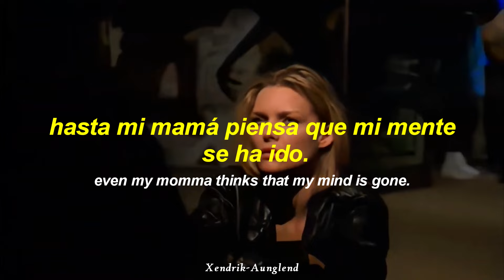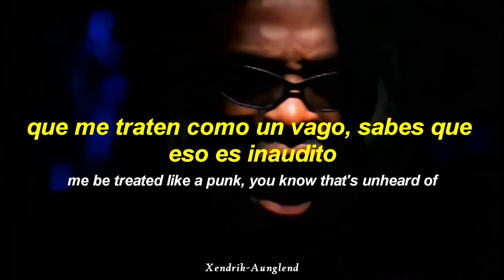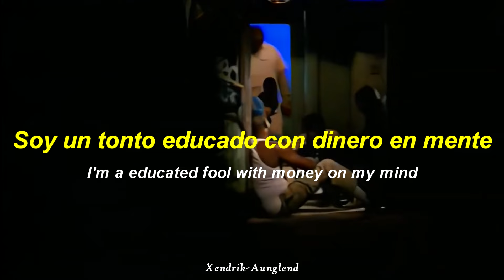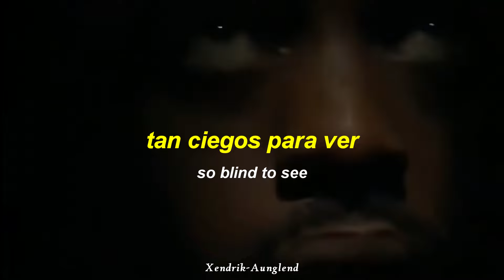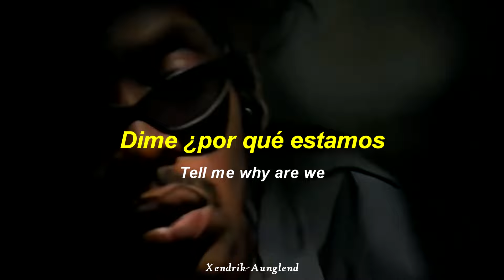Coolio - Gangsta's Paradise (ft L.V.) Subtitulado al español e inglés ; Video HD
Artista | Coolio, L.V.
Año | 1995
Álbum | Gangsta's Paradise

~†Xendrik Aunglend†~

¡Página nueva!

'Gangsta's Paradise' fue lanzado por Tommy Boy Records el 8 de agosto de 1995. Resultó ser un éxito tal que en realidad sirvió como el sencillo principal de tres álbumes diferentes. El primero quizás sea el de “Mentes peligrosas: música de la película”. Eso se debe a que el video musical de la canción estuvo fuertemente influenciado por la película, de hecho, incluso coprotagonizó a Michelle Pfeiffer, la actriz principal de “Dangerous Minds”, junto a Coolio. El segundo álbum sería el segundo trabajo de Coolio, que también se tituló 'Gangsta's Paradise'.

Y el tercero sería el álbum debut de L.V., 'I Am L.V.', con L.V. siendo el artista relativamente oscuro que canta el gancho de 'Gangsta's Paradise'. También debe tenerse en cuenta que la versión que aparece en su álbum no incluye a Coolio.

Los escritores acreditados de esta canción son Coolio, L.V., el productor de la pista, Doug Rasheed y, por supuesto, el legendario Stevie Wonder. Y el reconocimiento de Wonder se debe al hecho de que 'Gangsta’s Paradise' usa su canción. En realidad, 'Gangsta's Paradise' se basa en gran medida en muestrear e interpolar el éxito de Wonder de 1976 ' Paraíso pasatiempo ”.

Es interesante notar que Coolio inicialmente incluyó algunas palabrotas y otro lenguaje ofensivo en esta canción. Sin embargo, a Stevie Wonder, un artista que siempre se esforzó por alcanzar un terreno más elevado, no le gustó eso. Por lo tanto, decidió no conceder su permiso para usar 'Pastime Paradise' hasta que hizo que la letra de 'Gangsta's Paradise' fuera más familiar.

Copyright doesn't belong to me, it belongs to their owners. Sound recording administered by: WMG.

coolio gangsta's paradise ft L.V.